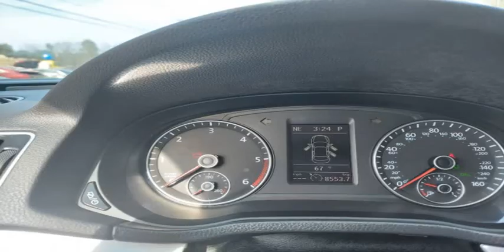2013 Volkswagen Passat 4dr Sdn 2.0L DSG TDI SE w/Sunroof (RUSSELLVILLE, Alabama)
18962 Hwy 43 N
RUSSELLVILLE